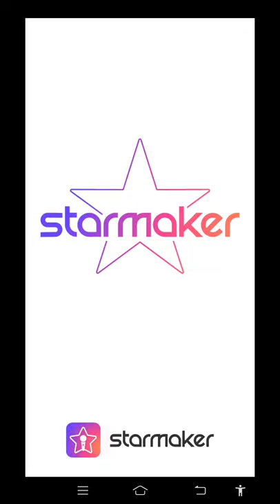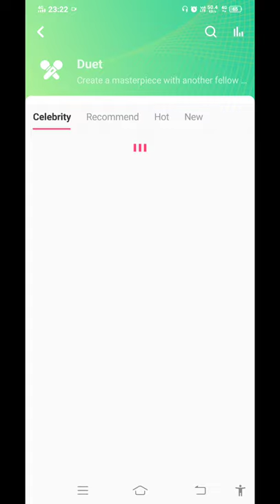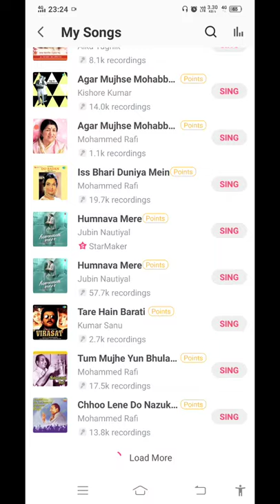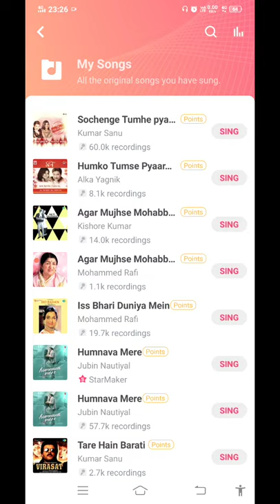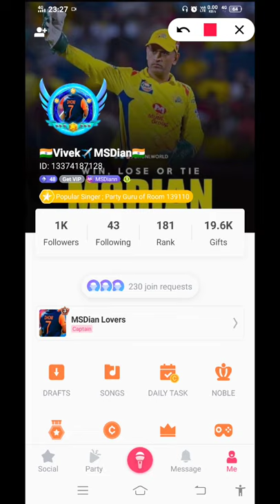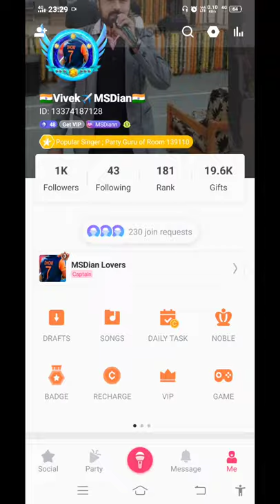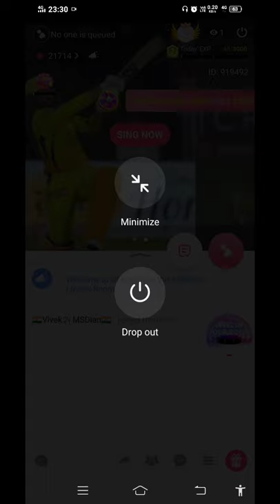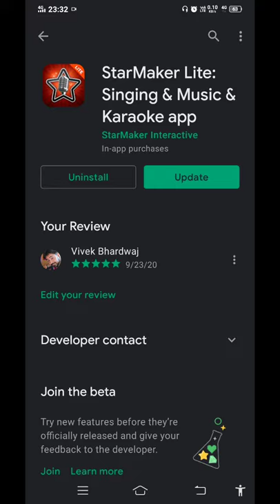Singing Kijiye StarMaker Singing App ke Sath | How to use Starmaker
In this video are going to tell you about the awesome singing app which is completely with full of Karaoke music with both Bollywood and Hollywood Songs. In this app you can sing not only in front of your country but also you can sing in front of the whole world. This app has 100M+ Downloads already on google play store.

Iss video mein ham aap sabhi ko starmaker singing app ke baare mein btane ja rahe hai kese aap is application ka istemaal karke singing kar sakte or practice karke achi se achi singing shikh bhi sakte hai

Tag for Description
1. StarMaker Singing App
2. StarMaker Lite Singing App
3. Sargam Singing App
4. Unlock Tech